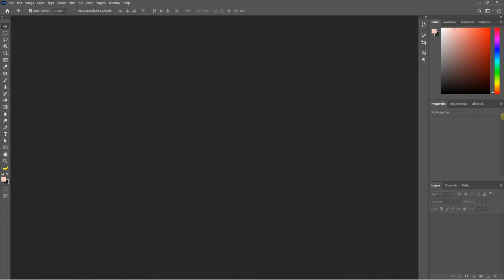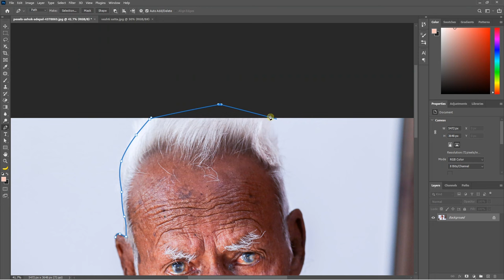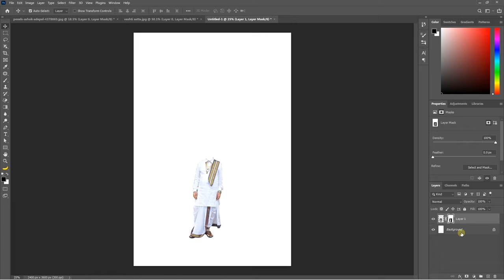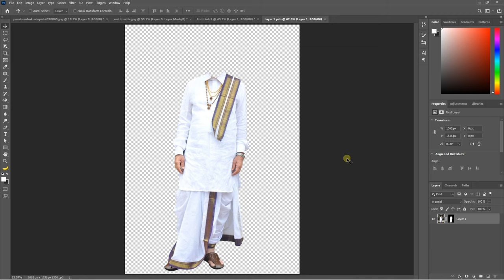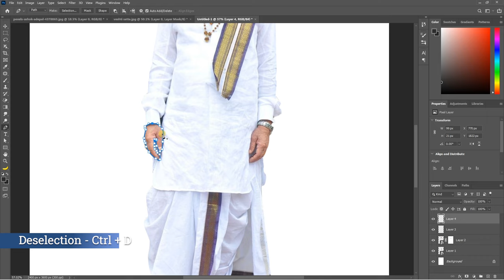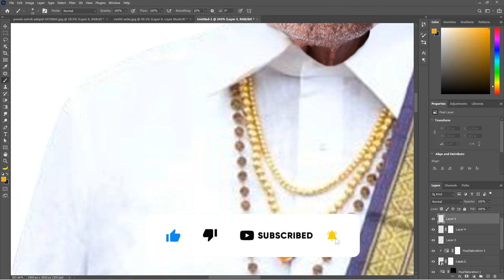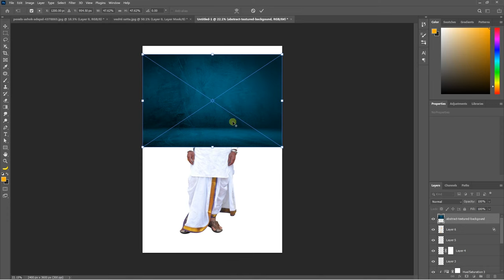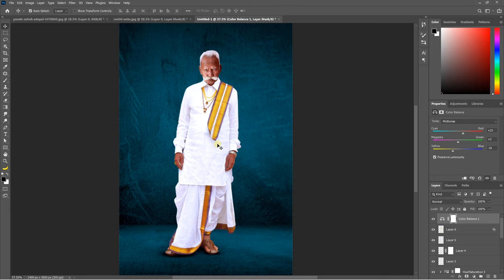How to make Trending Imaginary art using Photoshop | Step by step tutorial in tamil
In this video, we have explained about how to make an Imaginary art using photoshop. Hit Like if your enjoyed the tutorial.